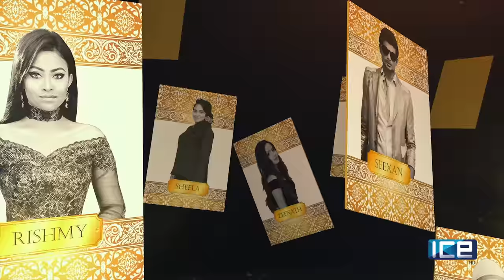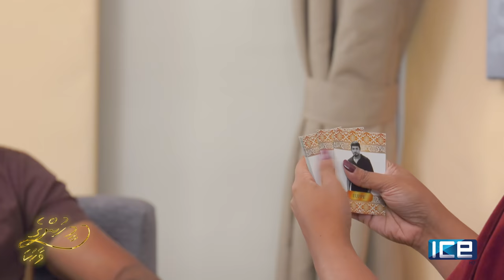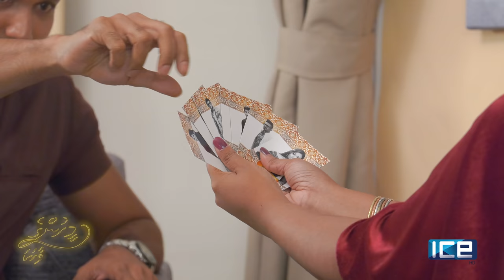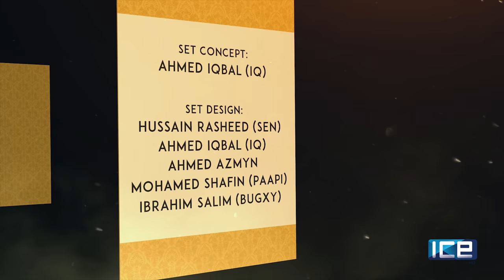Meehunge Vaahaka S01E4 Ahmed Azmeel (FULL EPISODE)